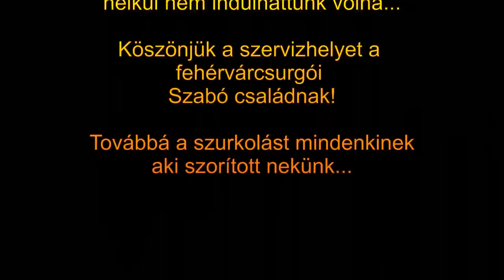MZ-TT Alexovics Kupa 2015 Fehérvárcsurgó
Marton Zoltán - Tőke Tamás
Renault Clio Sport 197
CTRB 2015/2 MARB
Gy.4.
Alexovics Kupa
Fehérvárcsurgó
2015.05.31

A videóban látható fotókat Peremicki István készítette. A bélyegkép Babor fotója.